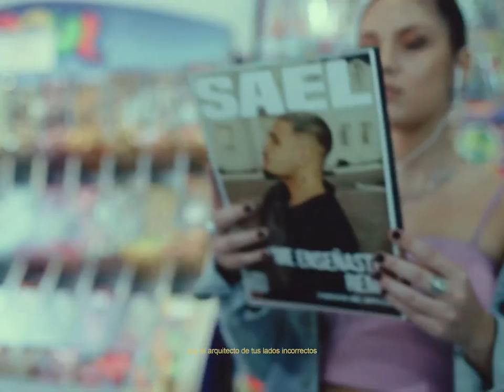Me Enseñaste I Remix @Sael x @Duki (EthxnSks Flip)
Me Enseñaste I Remix  Sael  x  Duki  (Ethxn Sykes Flip)

🎧Escucha Me Enseñaste I Remix en tu plataforma favorita🎧

Letra:
(Quizás fue la última vez!)

Dejaste tu perfume
y mi cama ahora huele a ti.
Tu pidiendo que me esfume,
y yo que fumo pensando en ti.

Cómo hago yo para saber? No sé.
Quizá  fue la ultima vez, tal vez
Quizás fue la ultima vez.

Me enseñaste a comerte, a partirte
pero no me enseñaste a olvidarte,
yo no jugué pero pa ti fue un chiste
que carajos puedo reclamar

y no me enseñaste a olvidarte,
que carajos puedo reclamarte

Duko!
Hable con mi almohada y dice que te extraña
para el amor tengo un sexto sentido como Hombre Araña
Lo nuestro es un espejo que las mentiras empañan
A estas alturas soy de hierro, tu jueguito no me dañan

Tu recuerdo me lo guardo en el rollo de una Kodak
Que no pienso revelar porque ya pasamos de moda
me estudie todo tu cuerpo y no me dieron el diploma
Soy abuelo de la nada te espere más de mil horas.

Y me cambiaste
como el chispero de un clipper
Yo  que por ti lo di todo como Allen a los sixers
Tenias la llave del tesoro y la perdiste
No hay otro como yo esto no va a volver a repetirse

Ya supiste

Desde que te fuiste no relajo ni con mari
las microdosis de tus besos si son necesary
pase del hotel 5 estrellas a vivir en safari
yo que era tu torre eiffel y vos eras mi Paris

yo no jugue pero pa ti fue un chiste

El pibe, cambio

Flaca sigo por el camino recto y aunque hice lo correcto
soy el arquitecto de tus lados incorrectos
Fuiste mi sol pero ahora ya se hizo de noche
y no quiero que sientas esta canción como un reproche
pero

estoy buscándote desesperado
por todos lados y no te eh encontrado
quiero sentirte de nuevo a mi lado
40 grados afuera y vos seguis teniendo el cora congelado

Porque

yeah, mami
el pibe
sael baby
duko (aaah..)
Argentina esta en la casa pa
Ya supieste